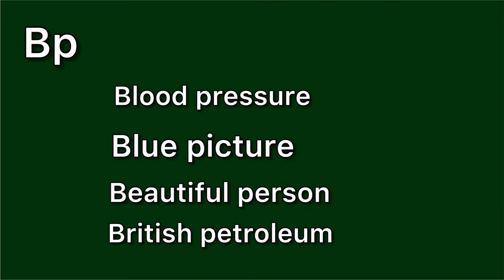English Bp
Bp bp
Bp meaning
Bp ka matlab